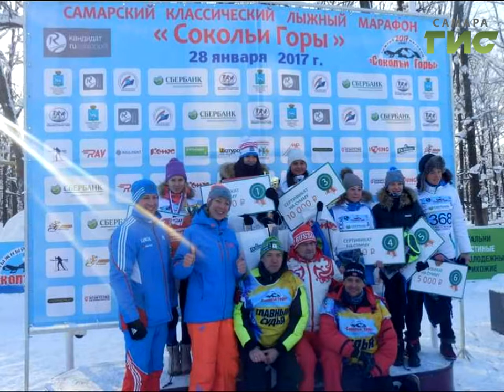"Город С" от 07.02.2017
Какие возможности есть у горожан для занятий зимними видами спорта? Насколько массовыми становятся мероприятия, организованные департаментом физической культуры и спорта? В программе «Город С» и. о. зам. руководителя Департамента физической культуры  и спорта Галина Зайцева.